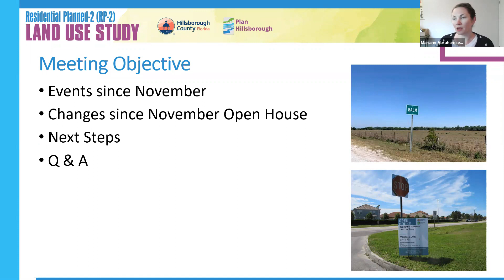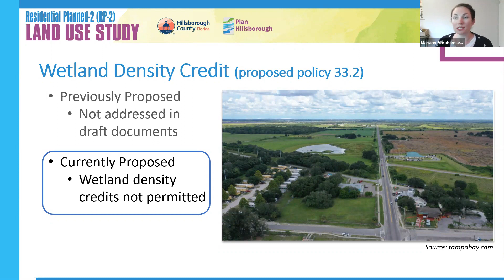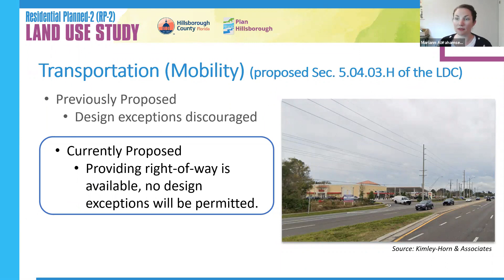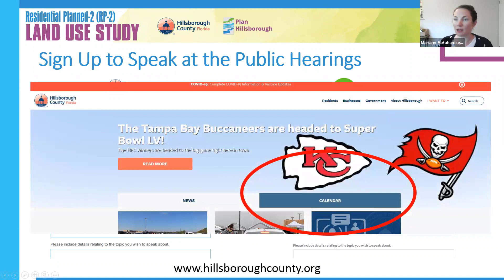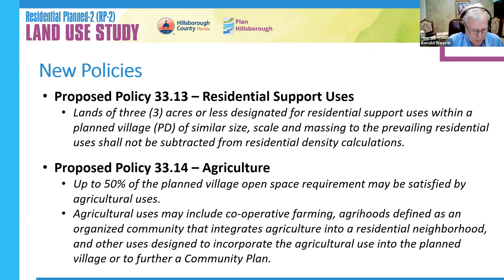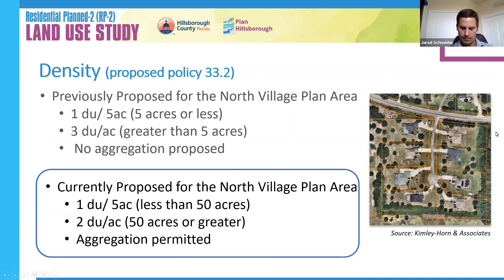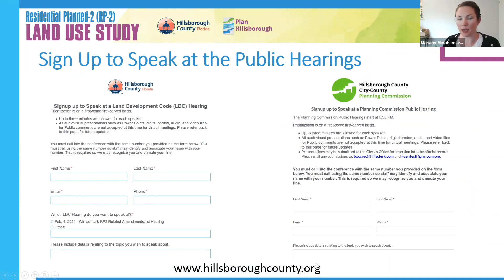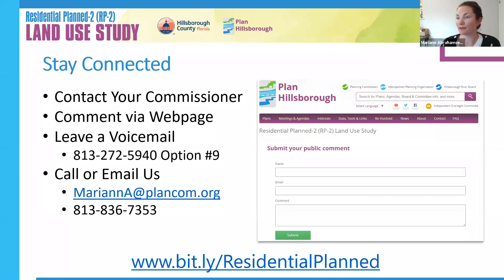RP-2 Lunch and Learn/Q&A 01.27.21